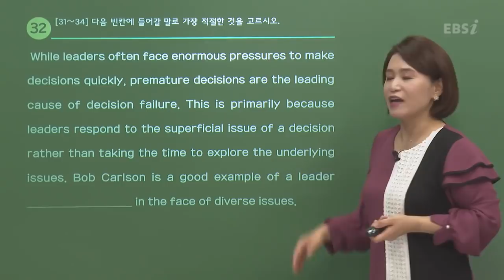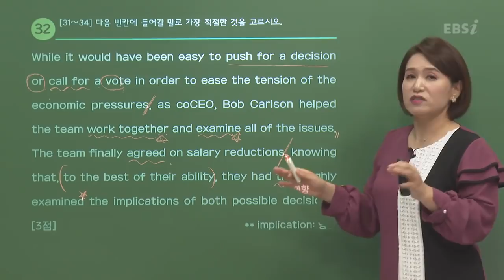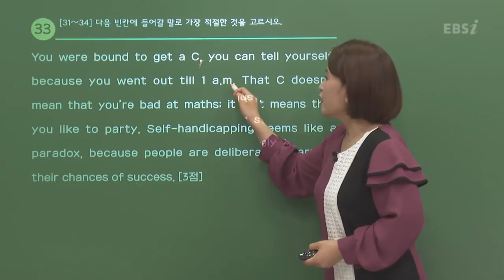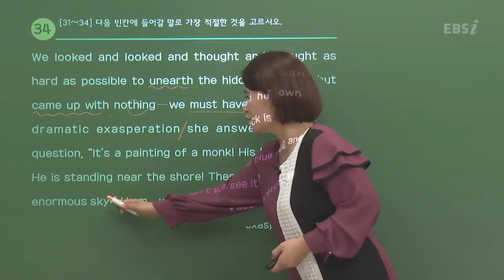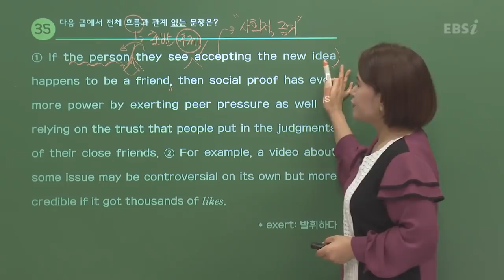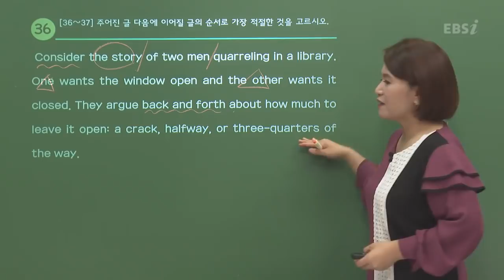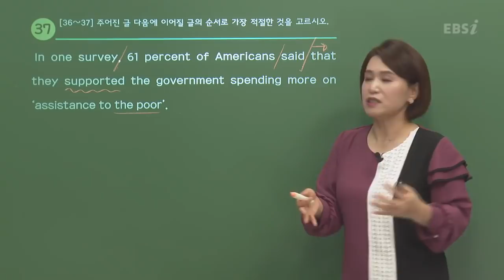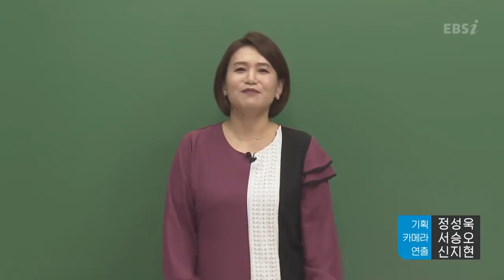[2021학년도 고2 6월 학력평가 해설강의] 영어- 윤연주쌤의 해설 (32~37번)